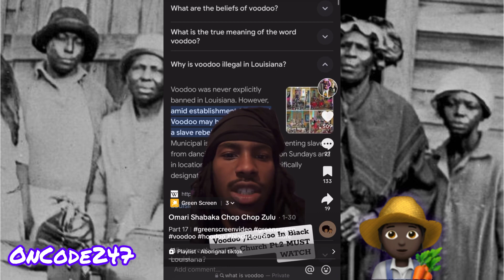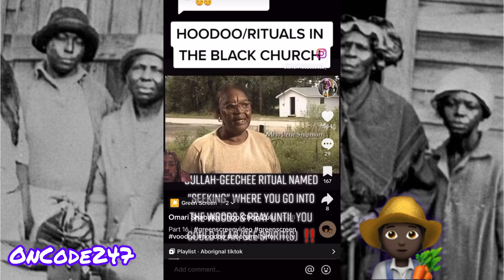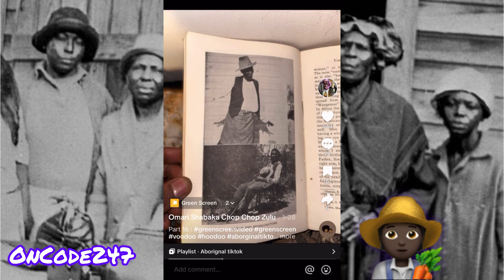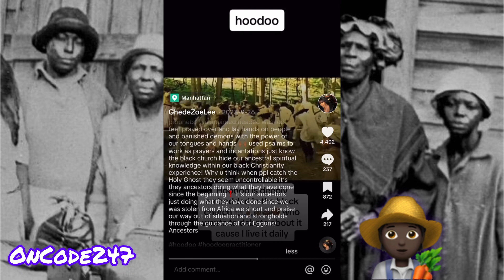Hoodoo in the Black Church 🗣️FACTSSS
1. The purpose and character of the use, including whether such use is of commercial nature or is for nonprofit educational purposes

2. The nature of the copyrighted work

3. The amount and substantiality of the portion used in relation to the copyrighted work as a whole

4. The effect of the use upon the potential market for, or value of, the copyrighted work